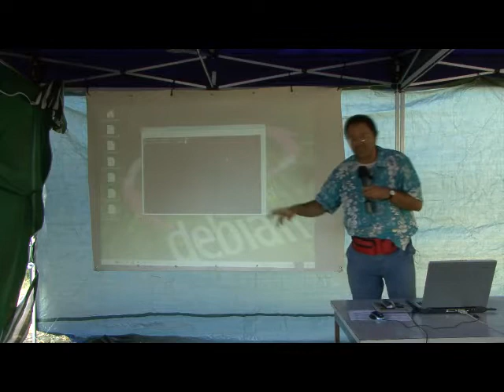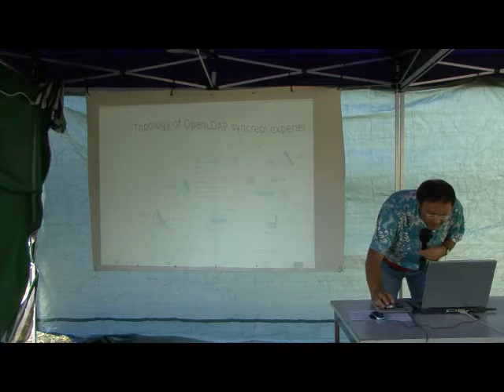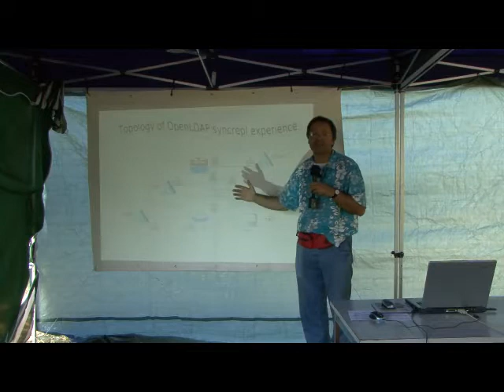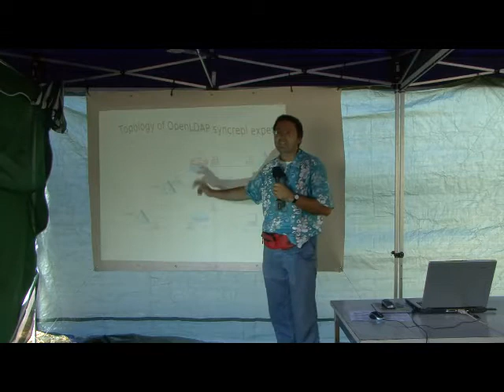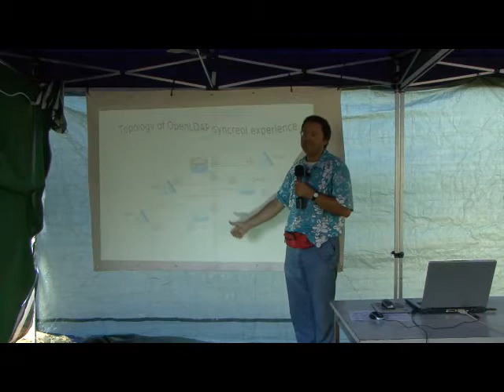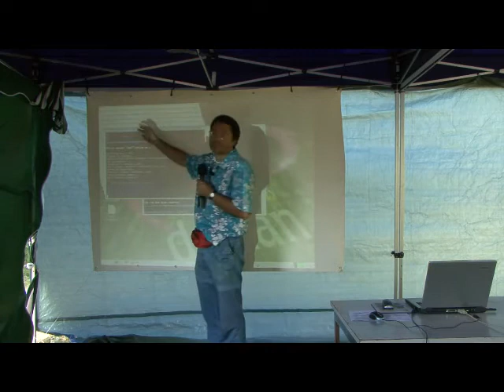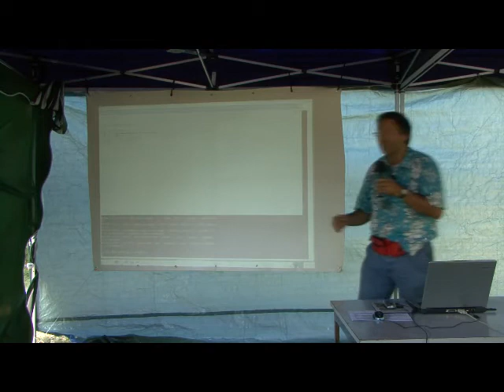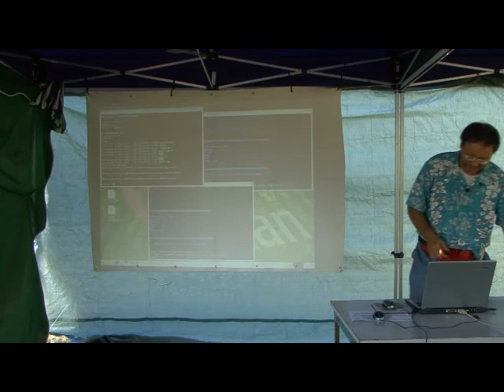Net Kit: Sincronizzazione di Alberi LDAP